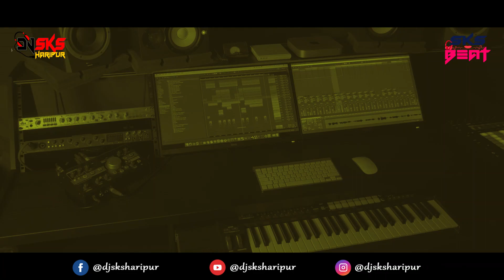Bhojpuriya Kula Kendi Remix | Dj Sks Haripur | Ersad Aemahd | Insta Viral Reel | Bollywood Dj Songs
Warning - ** re-distribution , re-upload, uploading on website strictly prohibited **

I Remove This Video Content.